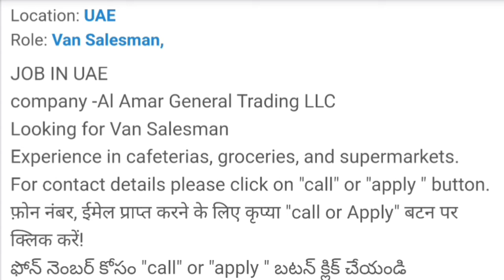4484 JOB IN UAE company -Al Amar General Trading LLC Looking for Van Salesman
JOB IN UAE company -Al Amar General Trading LLC Looking for Van Salesman